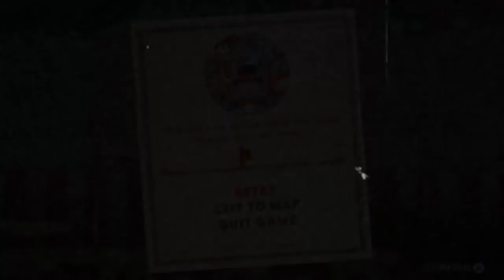Let's Play Cuphead - Pt 12 - Big Top Bunny (1951)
So today's session was. odd? Let's go with odd. Today we take on the next Run 'n Gun stage, Funfair Fever. This, if memory serves, was the second stage that was bugged before the patch, having too low of a clear time. And yet. something else strange happened. Oh, we got our A+, but it was still weird. This stage can be a bit busy, but the Pacifist rank is surprisingly pretty easy. Though also easy to overthink things. Also probably disappointing many people, but probably not surprising too many, I'm not sure the Charge shot really does it for me. And so it goes.